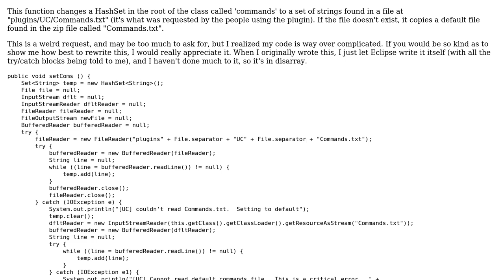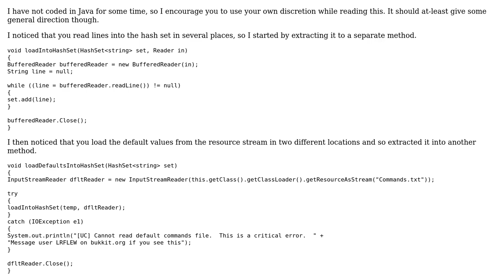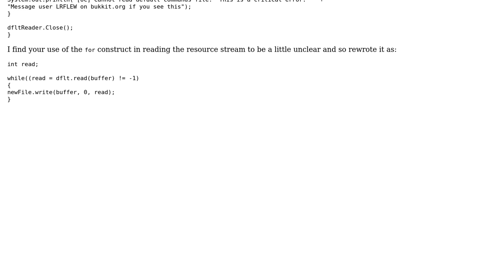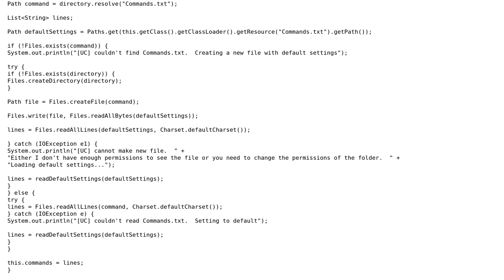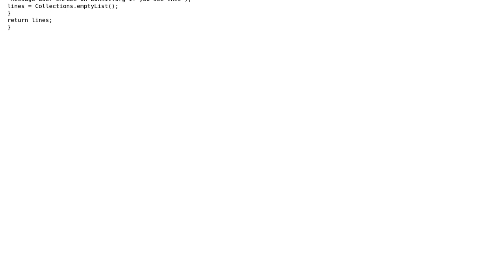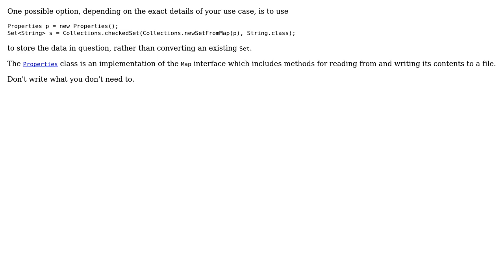Change HashSet to a set of strings found in a file (6 Solutions!!)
Change HashSet to a set of strings found in a file